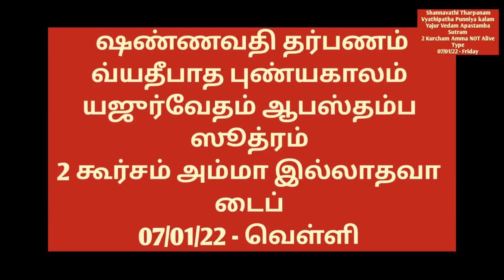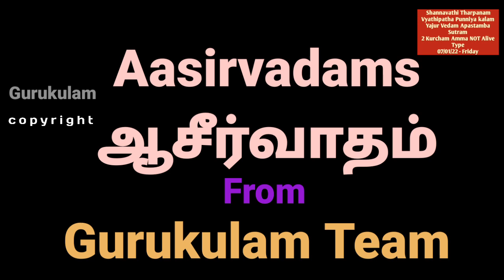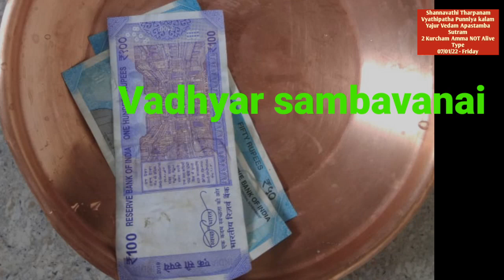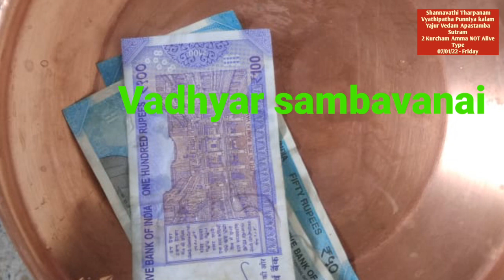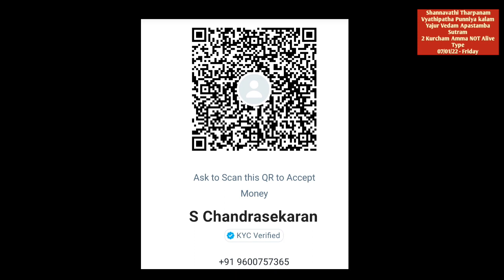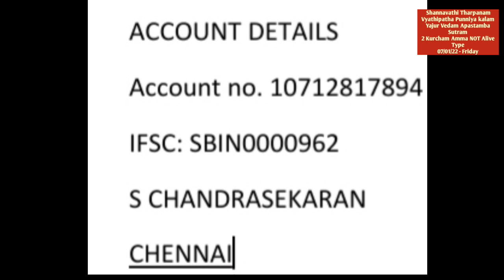Shannavathy Tharpanam Vyathipadham Yajur Apastamba Sturam 2 Kurcham Amma NOT Alive 07 01 22 Friday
Shannavathy tharpanam. Shannavathy tharpanam Yajur vedam. Apastamba Sutram Amma NOT Alive type. Also those who are following 2 kurcham method can follow this video. This is Vyathipadha punniya kala tharpanam. 07/01/2022 friday.